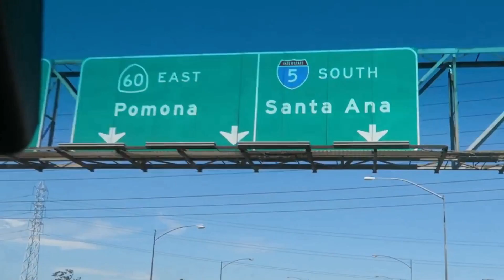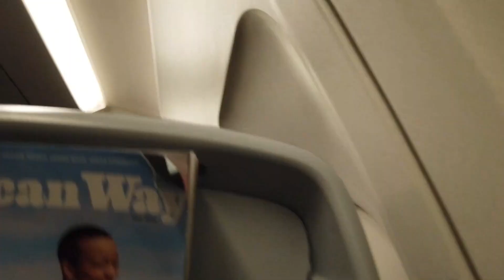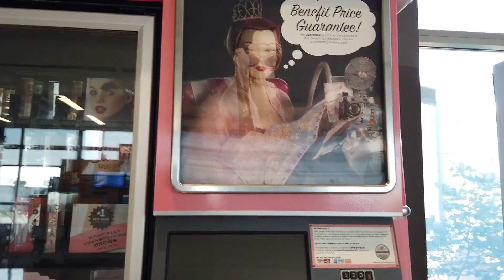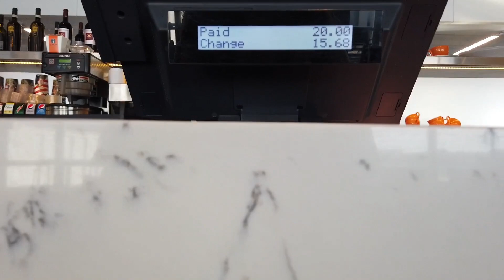미국 일상 - 텍사스 당일치기 출장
[미국에서 기죽지 않는 쓸만한 영어-생존편:  서점 링크]
이외에도 교보문고, 알라딘 등 온라인 서점에서도 구매가 가능합니다~^^
쓸만한 영어 시리즈 중 3권 [문제해결 필수 배틀회화] 싣고 싶은 여러분의 사연을 보내주시면 소중히 귀담아 듣겠습니다. ^^